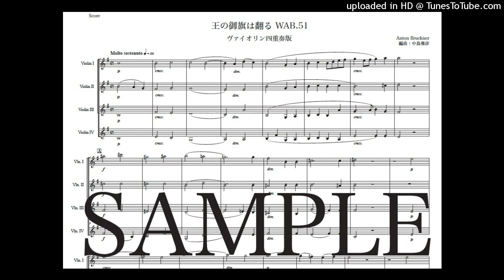ブルックナー「王の御旗は翻る」ヴァイオリン四重奏版（編曲：中島雅彦）